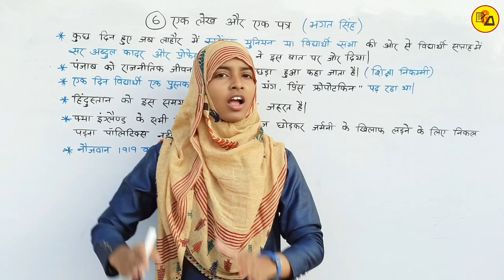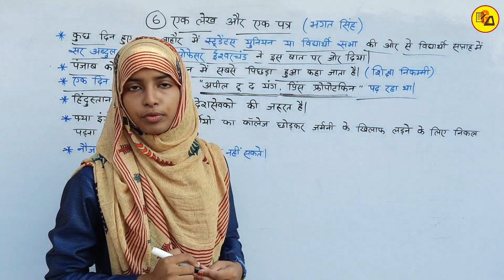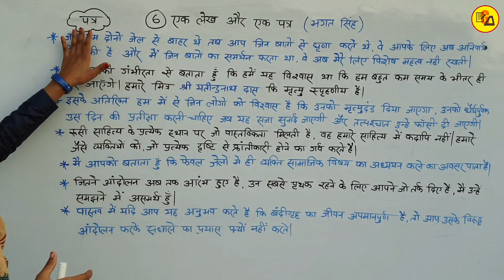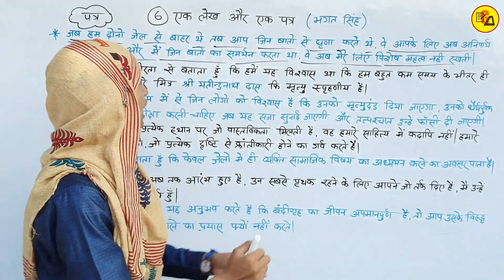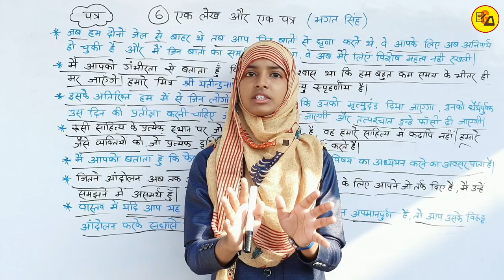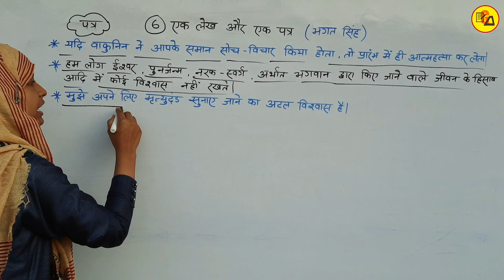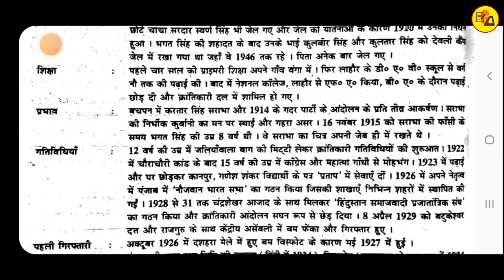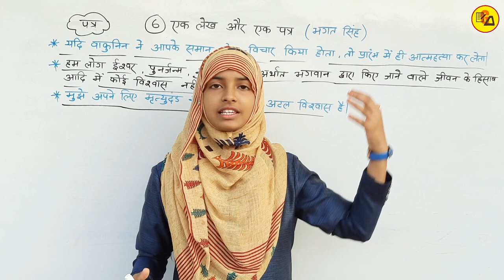Class 12 Hindi Chapter 6|Ek Lekh Aur Ek Patra|एक लेख और एक पत्र|Bhagat Singh|By Muskaan Ma'am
Best Wishes :-
इस वीडियो में कक्षा 12वी दिगंत हिंदी के किताब से 6वें चैप्टर की समाप्ति की गई है| जो आपके आने वाले वार्षिक एग्जाम के लिए बहुत ही ज्यादा महत्वपूर्ण साबित होने वाला है इसलिए इस वीडियो को अपने दोस्तों तक पहुंचाने की कोशिश करें ताकि सभी विद्यार्थी इसका फायदा उठा सकें l